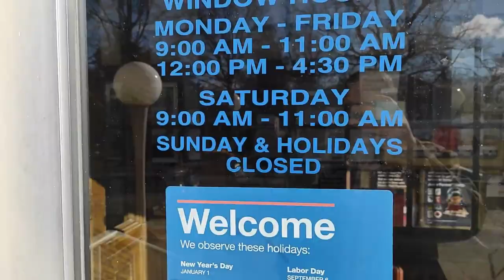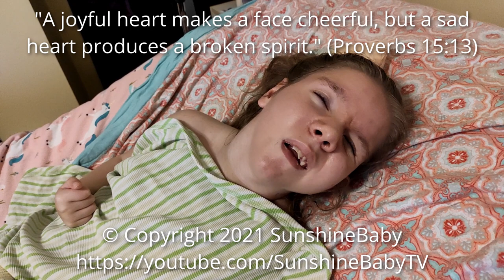Dealing with Pain & Tornados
Raelynn has been in a little more pain lately. We're not sure what's going on, but we'll be talking with her doctors about it more on Monday.

Raelynn Huff
Nokomis, IL 62075